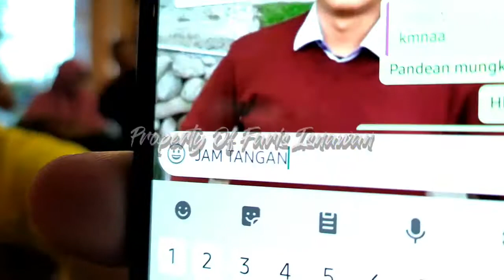CARA MENEBAK ARAH PIKIRAN LAWAN BICARA❗❗❗